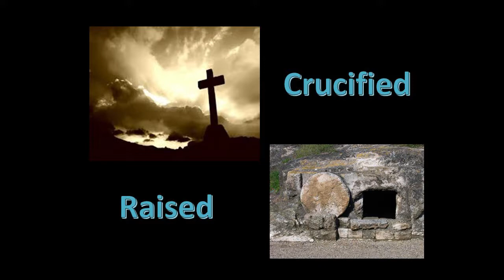Jesus Was Raised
Hugh DeLong
Sunday Morning, April 16, 2017 - Country Club Road Church of Christ, Tucson, AZ